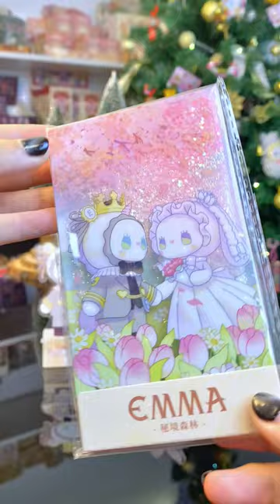Luckyemma Glitter Card😲mjstudio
✨We are seeking partners. If you are in the toy, gift shop, bookstore, or blind box industry and are interested in exploring potential collaboration opportunities, please feel free to connect with us through our official website.